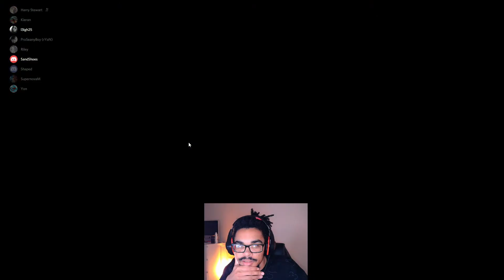WE WERE OUTPLAYED IN AMONG US!? (kinda, not really, proximity chat)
Big brained..